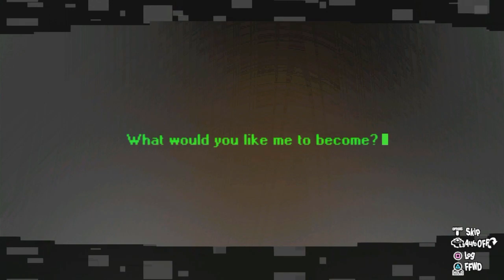Persona 5 Strikers (43): Sophie's Awakening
After making it back to Ichinose, the Phantom Thieves resume their fight against Ichinose, but this time to try to avenge Sophie. This time, however, they get some unexpected help from the AI girl. After their battle against Ichinose, they learn more about Ichinose, including her backstory and motivations for the creation of EMMA.